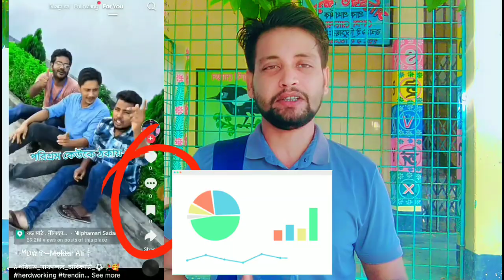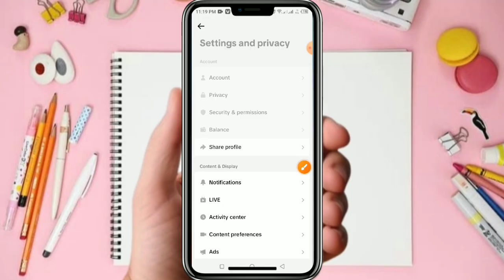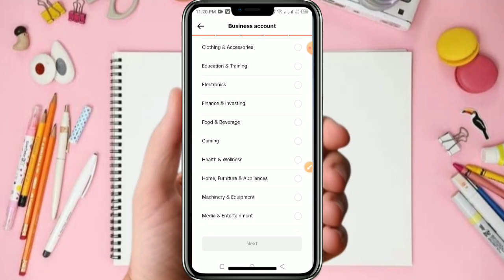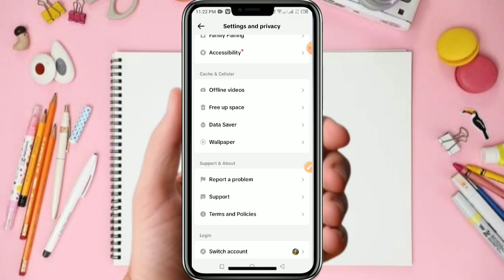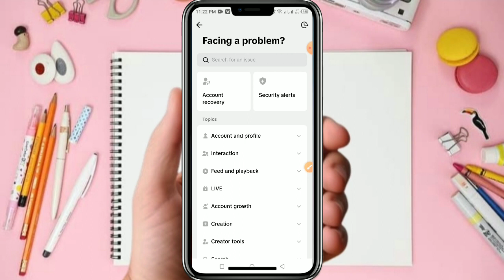টিকটক ভিডিও ভাইরাল হবে কিভাবে | tiktok account viral korbo kivabe | get more views on tiktok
এই গুরুত্বপূর্ণ ভিডিওতে দেখানো হয়েছে কিভাবে আপনাদের  টিকটক ভিডিও ভাইরাল করবেন
এমন কিছু গুরুত্বপূর্ণ সেটিংস আছে টিকটক ভিডিও ভাইরাল করার জন্য, যেই সেটিংস গুলো চালু করলেই আপনার টিকটক ভিডিও ১০০% ভাইরাল হবে, তাই আপনার টিকটক ভিডিও ভাইরাল করার জন্য এই ভিডিওটি সম্পূর্ণ দেখার অনুরোধ রইলো.

This important video shows how to make your TikTok Videos go Viral
There are some important settings to make Tiktok Video Viral, if you turn on these settings your Tiktok Video will be 100% Viral, so please watch this video completely to make your Tiktok Video Viral, Thanks

Yours search
টিকটক ভিডিও ভাইরাল করবো কিভাবে | Kivabe Tiktok Video Viral Korbo | Tiktok Video Viral Trick 2024
TikTok ভিডিও ভাইরাল করার সহজ উপায় শিখুন | Shohag Khandokar !!
TikTok ভাইরাল করুন নতুন নিয়মে | Tiktok Viral Tricks 2024
টিকটক ভিডিওতে ভিউজ হয় না | টিকটক আইডি ফিউজ হয়ে গেলে কি করবো | TikTok video viral trick
টিকটকের ফলোয়ার বাড়ানোর ৫টি সেরা টিপস
tiktok id viral korbo kivabe | tiktok video viral hoi na kno | tiktok video viral hoy na kno | tiktok video viral hoy na | tiktok ki video kivabe viral hoy | টিকটক ভিডিও কেন ভাইরাল হয় না | টিকটক ভিডিও ভিউ হয় না কেন | টিকটক ভিডিও ভাইরাল হয় না কেন | টিকটক ভিডিও ভাইরাল সেটিং | টিকটক ভিডিও ভাইরাল হচ্ছে না কেন